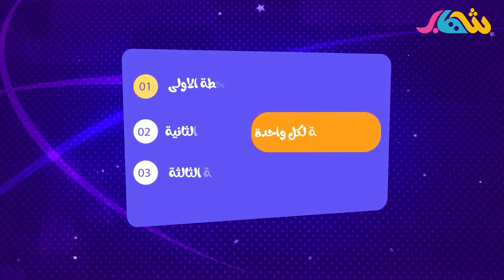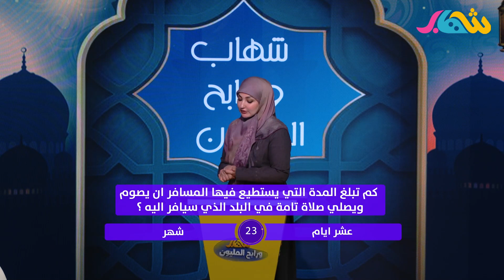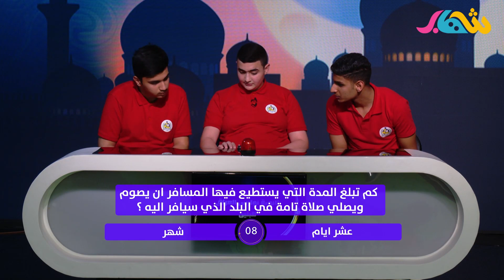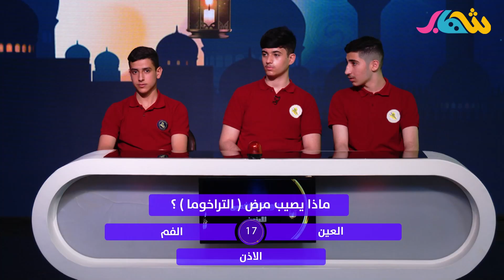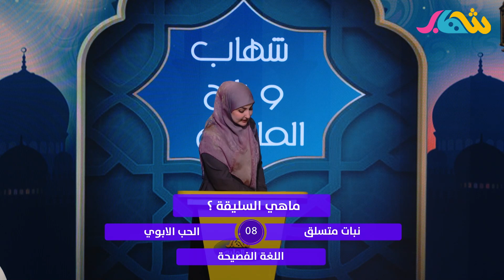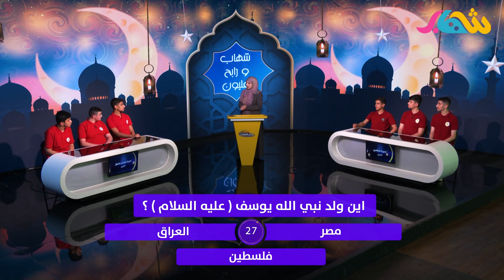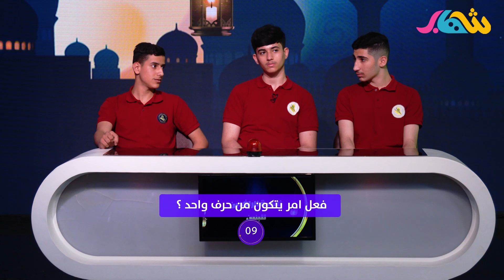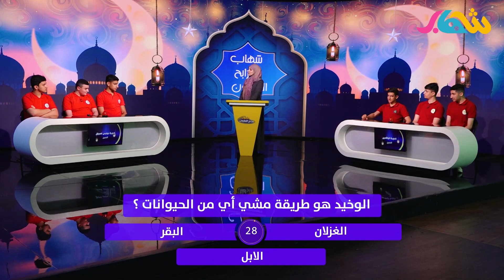شهاب ورابح المليون | منافسة بين ثانوية الرافدين و ثانوية نوارس العراق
في برنامج شهاب ورابح المليون هناك 15 سؤالا الى لربح المليون .. ثلاث محطات بكل محطة خمسة اسئلة.. في المرحلة الاولى الجائزة هي 150 الف دينار عراقي اما في المرحلة الثانية فالجائزة هي 350 الف دينار . المرحلة الثالثة 500 الف دينار فهل ستفوز   ثانوية الرافدين او ثانوية نوارس العراق .. شاهد وزد معلوماتك في هذا البرنامج المعرفي 😍